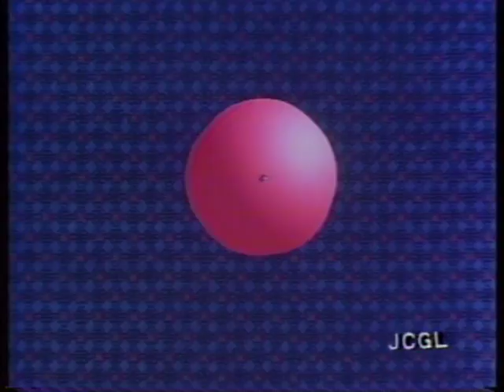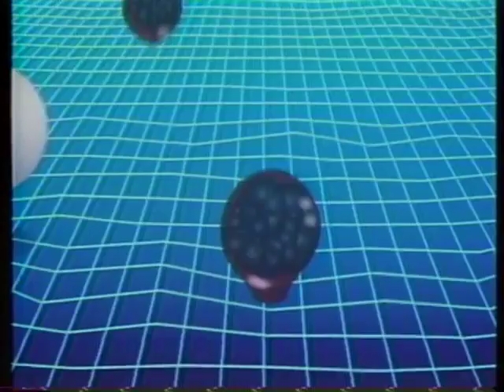Japan Computer Graphics Lab demo reel 1983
Early demo reel (1983) of the Japan Computer Graphics Lab, Inc. The audio has been muted by YouTube as it apparently matches some WMG content. Sorry about that, just hum the Blade Runner theme while watching this.